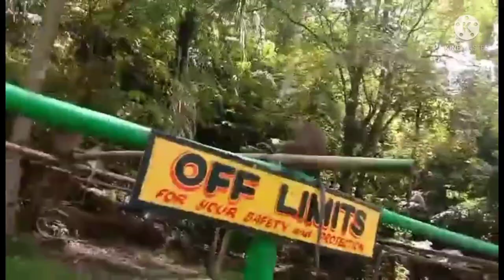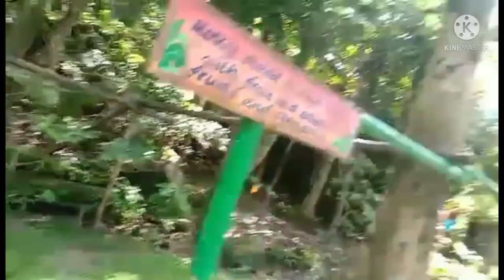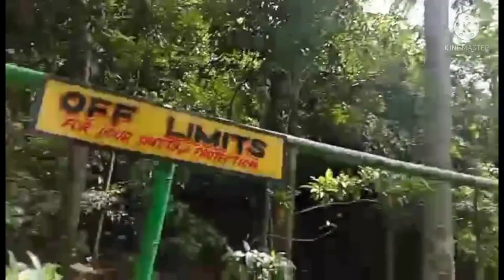Monkey Santuary/Part ll/Negros Oriental travels Vlogs/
Monkey Santuary Farm located in Negros Oriental